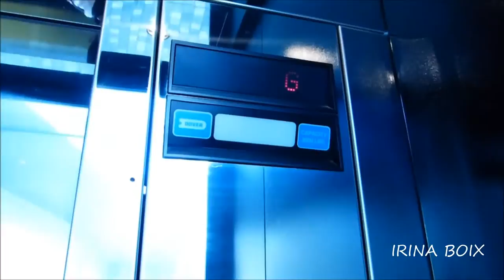КОРПОРАТИВ ЖИЗНЬ в КАНАДЕ Наша гостиница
Комментарии, которые содержат мат, хамство, оскорбления, непрошеную критику или издевки (даже завуалированные) я имею полное право удалять без выяснения обстоятельств. Жизнь коротка - даваите уважать друг друга!
-- Ванкувер, Канада, Иммиграция,  путешествия ---
My websites: